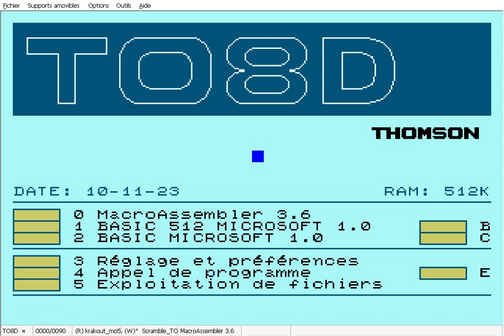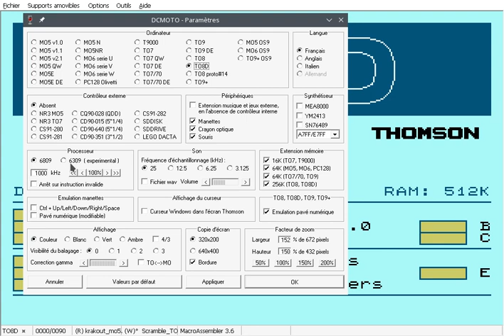Jeu scramble Scrolling Test 2 en assembleur optimisé sur Thomson MO5/TO7-70. Scrolling à 32 img/s!